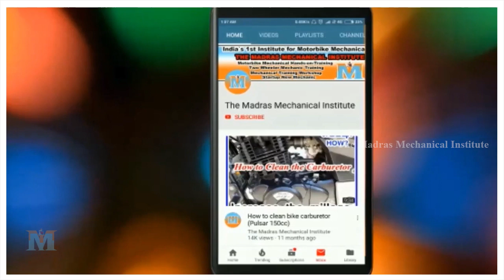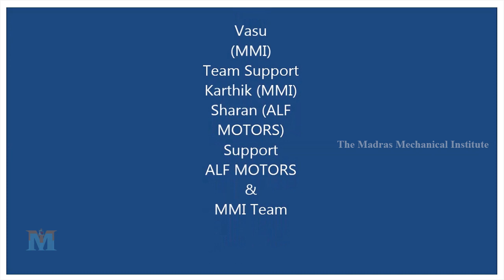Engine Service: Complete Engine Service In Honda Unicorn I Tamil I MMI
Madras Mechanic Institute
India`s 1st Institute Of Two Wheeler Mechanical Training

We Will Show  in this Video. How to Fix  Unicorn Engine.

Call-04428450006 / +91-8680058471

For Sales & Training
Whats app
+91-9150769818